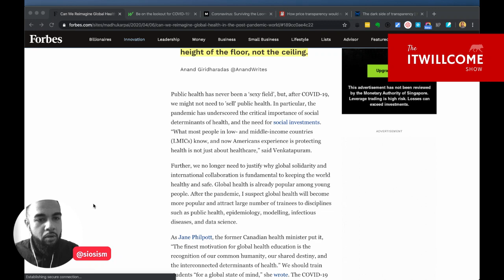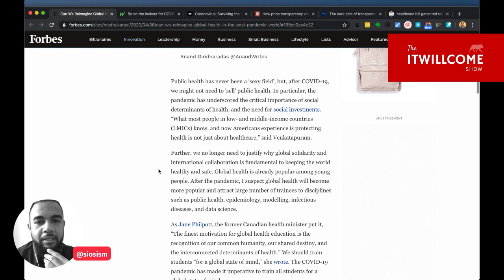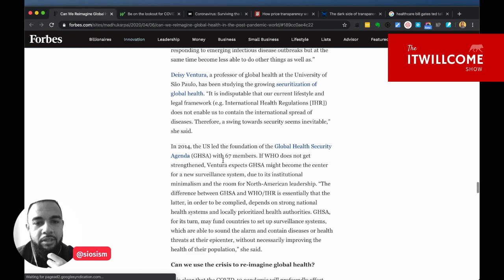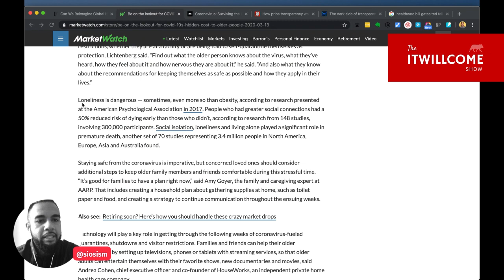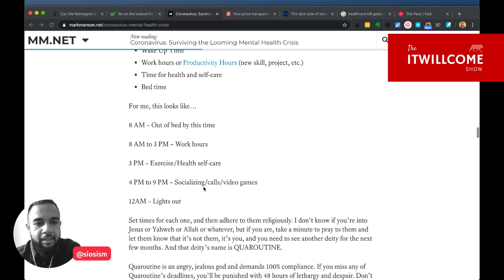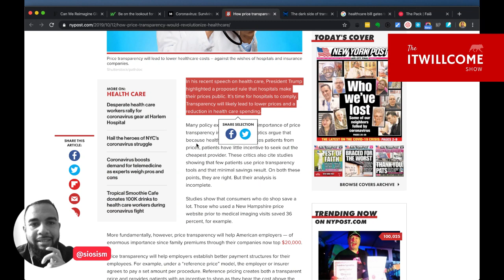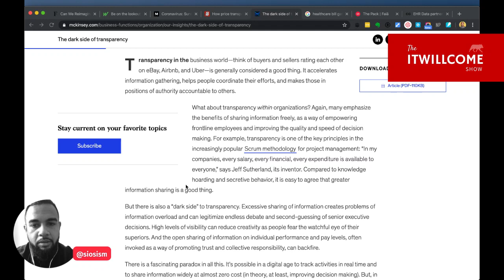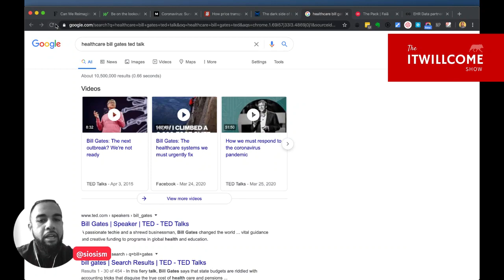Healthcare, Transparency (Blockchain) & Communities | It Will Come Show Ep 67